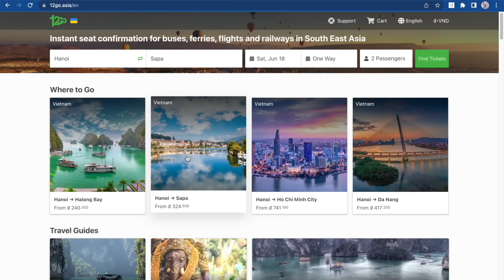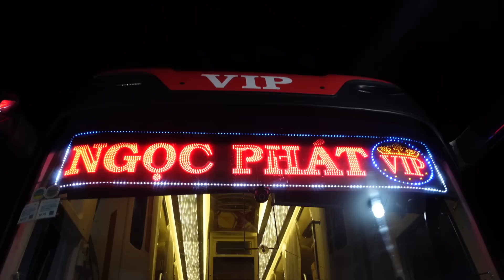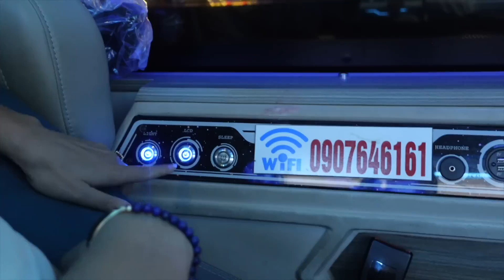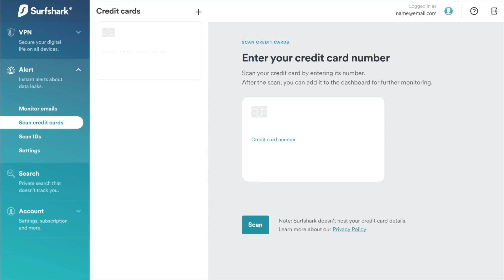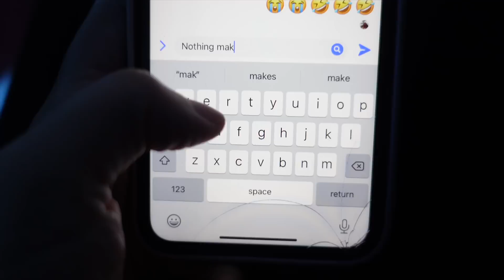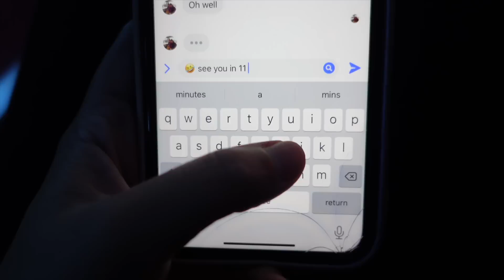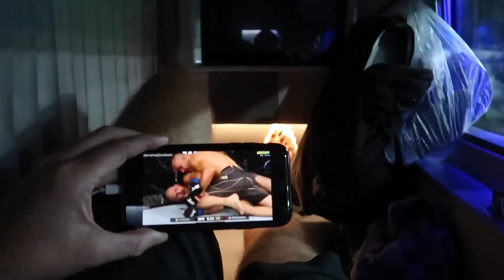The REALITY of Travelling in Vietnam (VIP Sleeper bus)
In Today's Vietnam travel vlog we travelled from Nha Trang to Da Nang via overnight VIP sleeper bus, sleeper buses are a very common way to travel through Vietnam and we decided for this trip we would spend a little extra money to experience what's it's like using the first class service.

0:00 Intro
2:17 Taxi Ride
3:10 Bus Station
4:32 Our Bus Arrives
5:54 Bus Tour
9:35 The Journey
14:41 The Next Morning
19:28 Summary